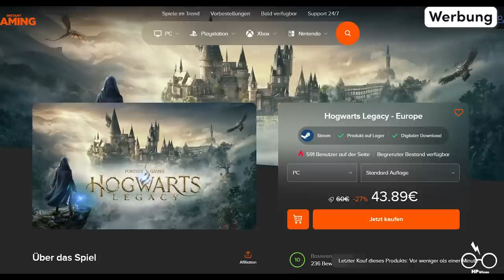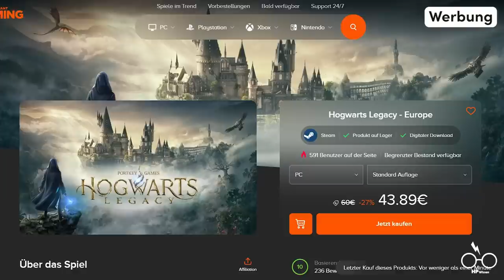WARUM ist Sectumsempra kein unverzeihlicher Fluch?